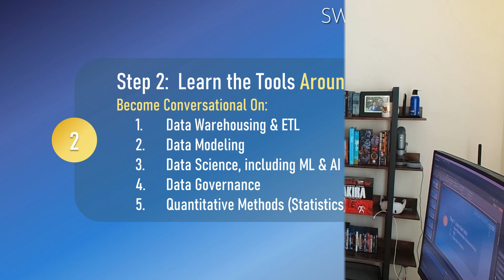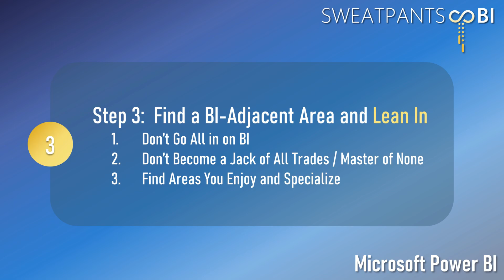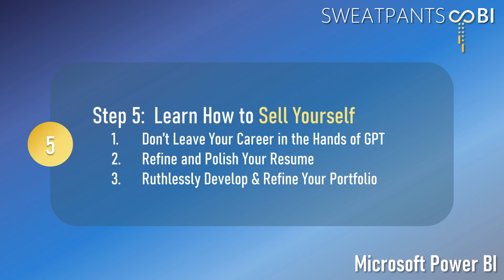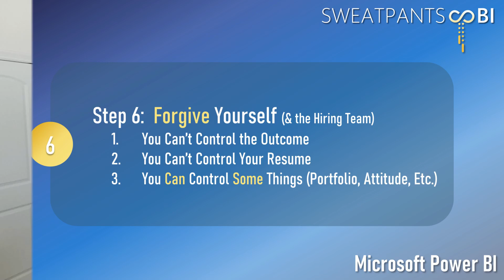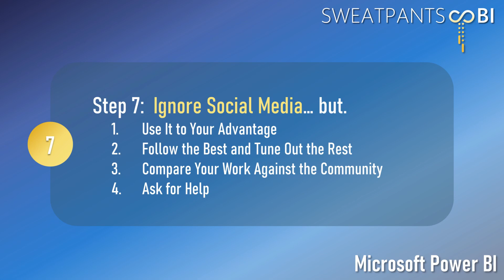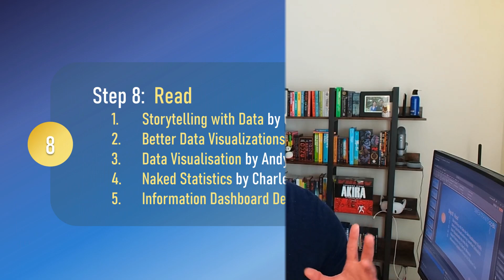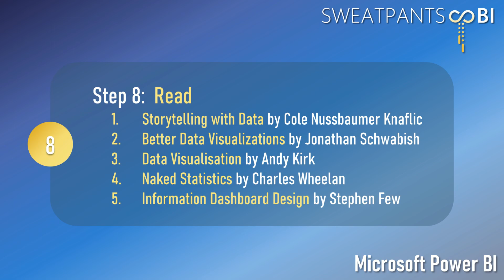If I Were Starting a Business Intelligence/Power BI Job Hunt in 2024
Now that I'm back from some much-needed time off, let's talk about BI careers and some things to think about when starting your 2024 job hunt.  Happy new year and good luck!